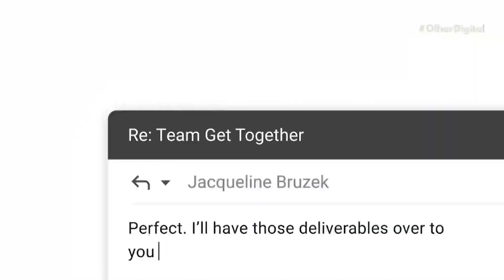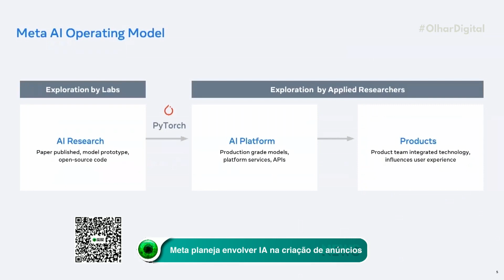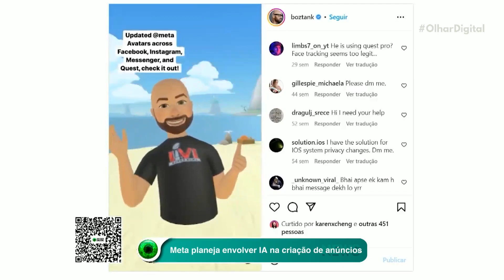Google e Amazon brigam para demitir funcionários na Europa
Leis trabalhistas que amparam os funcionários contra demissões são mais rigorosas na Europa